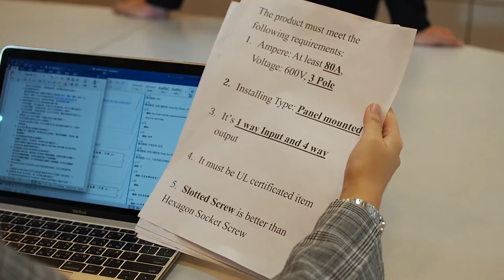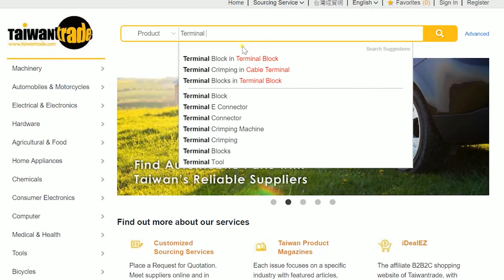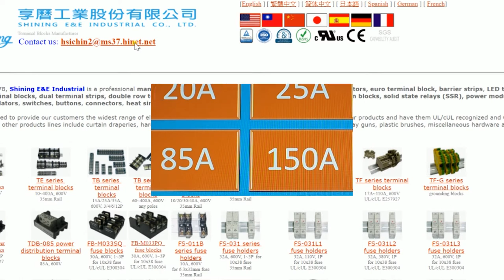Ask Google The Best Terminal Blocks Manufacturer - Ask Google questions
Search google to recommend terminal block factory-Ask Google questions .

SHINING E&E INDUSTRIAL CO., LTD is Taiwan supplier and manufacturer in Power Distribution Industry.

台灣高品質端子台製造商|享曆工業股份有限公司

享曆工業股份有限公司是台灣一家專業在配電器材製造業的製造服務商. 成立於西元1978年並擁有超過35年的端子台、電機端子台、端子台連接器、螺絲端子台、端子盤、接線座、配電端子台、保險絲座、保險絲管夾、固態繼電器、SSR、絕緣礙子、支持礙子、獨立端子、匯流排支持座、纜線夾。製造經驗, 享曆總是可以達到客戶各種品質的要求.